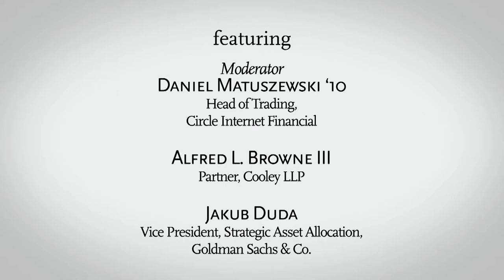Cryptocurrencies and Blockchain: Implications and Innovation for Financial Markets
Panel discussion at 13th Annual Finance Conference hosted by the Boston College Carroll School of Management on June 7, 2018 at Boston College.

Panelists:
Alfred L. Browne, III, Partner, Cooley LLP
Jakub Duda, Vice President, Strategic Asset Allocation, Goldman Sachs & Co.
Daniel Matuszewski, Head of Trading, Circle (Moderator)